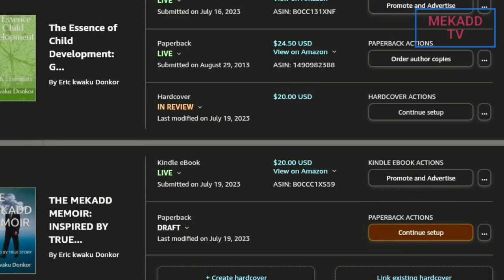news vlogging TRUMP GIVES JOE THE MIDDLE FINGER IN NEW HAMPSHIRE RALLY